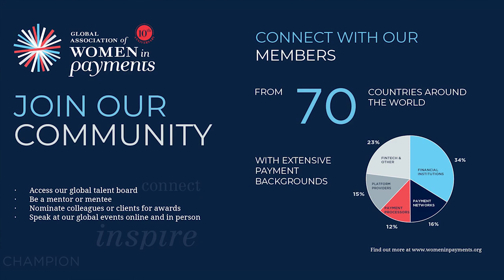2021 ASEAN Symposium | Yoko Makiguchi